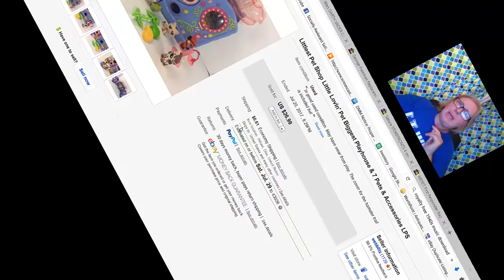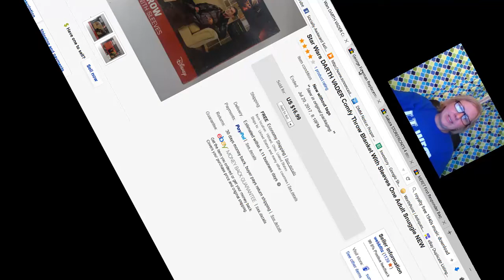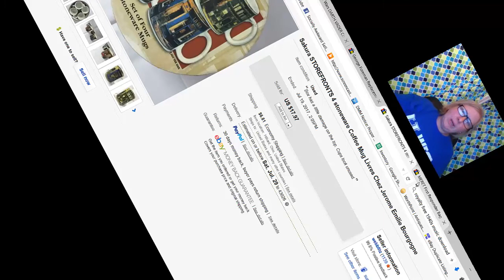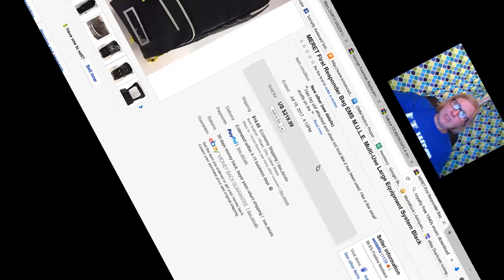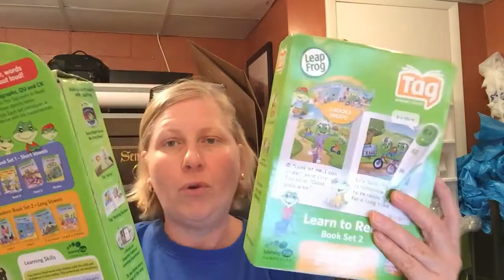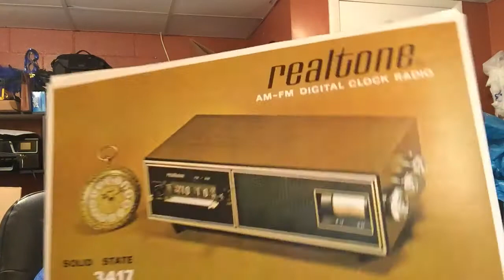Flashback Friday 1942 eBay Reseller Vlog 92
Let's talk about 1942 and what I bought and sold over the last couple of days.